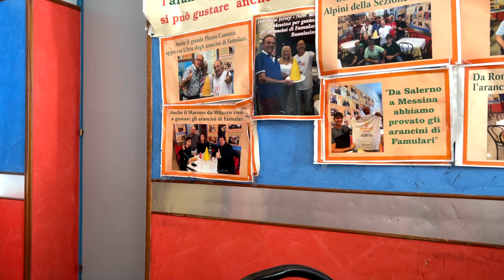☀️ VLOG | Vacanze di fine Agosto in Calabria | Grigliata in famiglia | Messina, Napoli e tanto altro